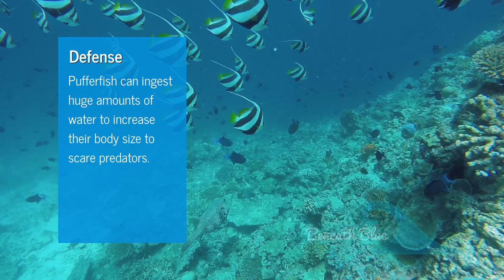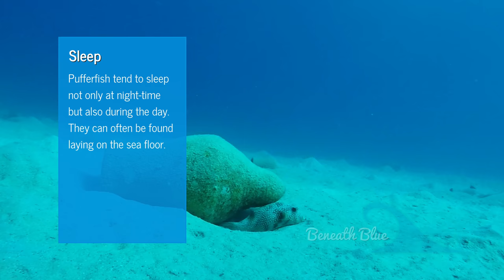10 facts about pufferfish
10 facts about pufferfish